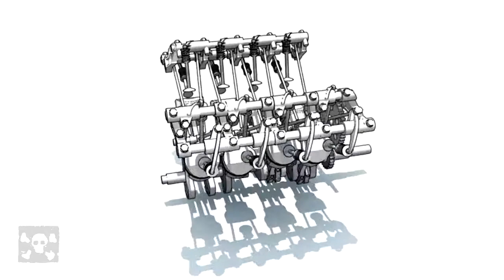Hemi V8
426 Dodge Hemi V8